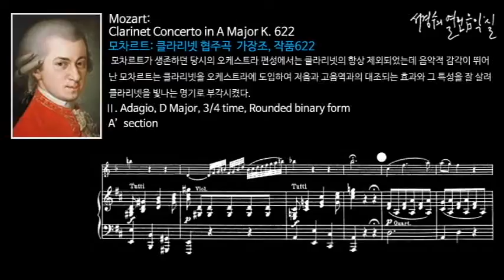Mozart: Clarinet Concerto in A Major K. 622 - Ⅱ. Adagio_B section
클라리넷 협주곡 가장조 작품622 Clarinet Concerto in A Major, K. 622

 모차르트가 생존하던 당시의 오케스트라 편성에서는 클라리넷의 항상 제외되었는데 음악적 감각이 뛰어난 모차르트는 클라리넷을 오케스트라에 도입하여 저음과 고음역과의 대조되는 효과와 그 특성을 잘 살려 클라리넷을 빛나는 명기로 부각시켰다.